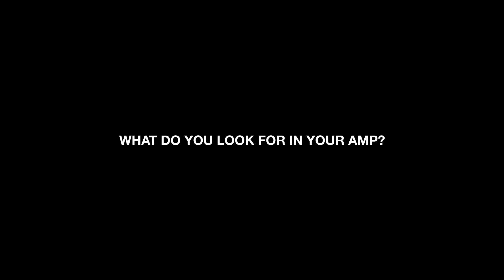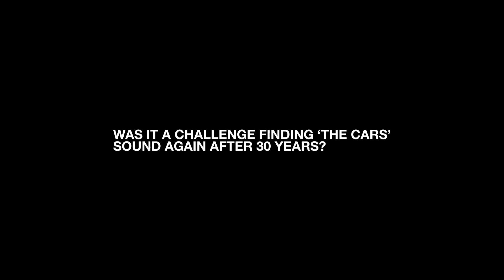In Conversation With Elliot Easton (The Cars) | St. James | Blackstar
We sat down with Elliot Easton, founding member and lead guitarist of The Cars to chat all about his discovery of guitar and why he's been waiting 40 years for the St. James 6L6.